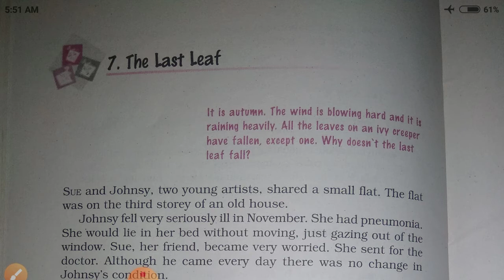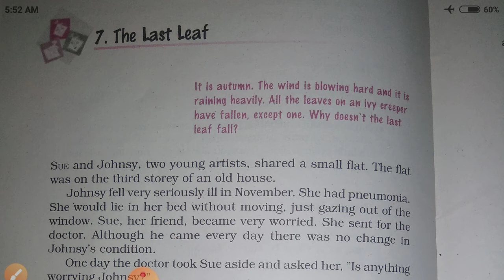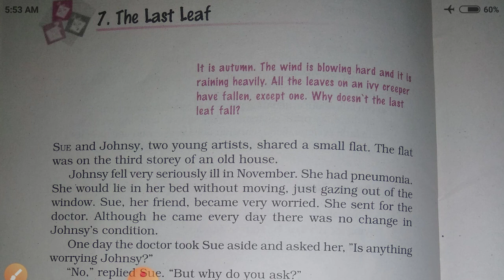7.The Last Leaf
Summary by L M sir (9th class)